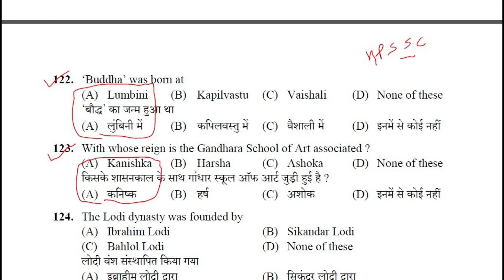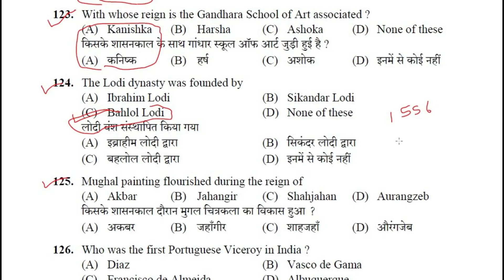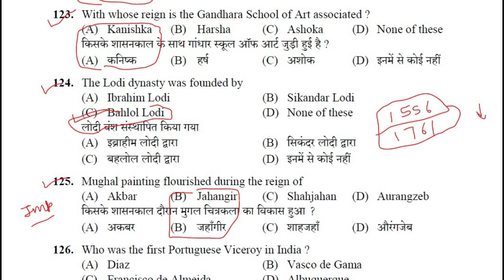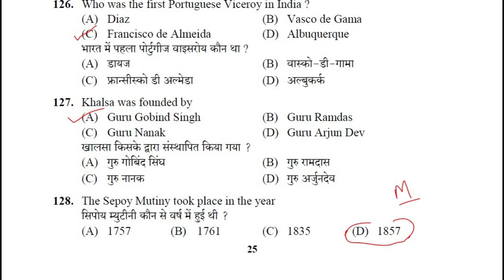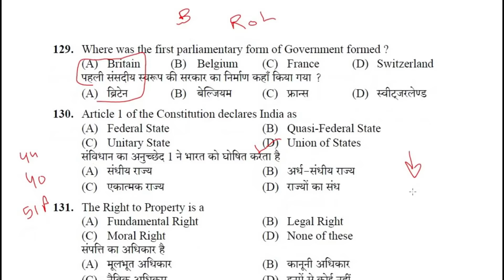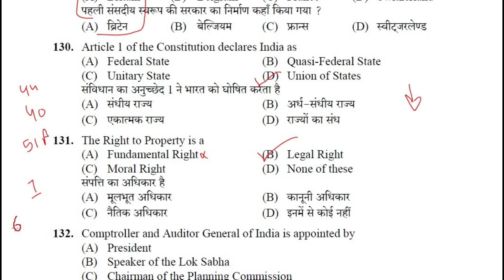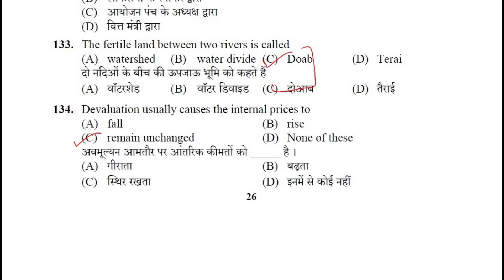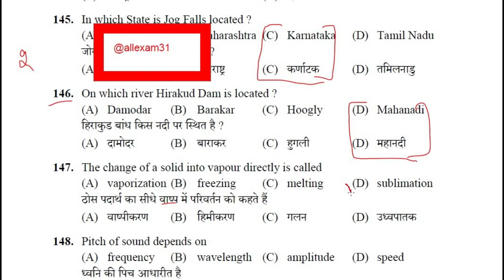HPSSC 2021 SOLVED PAPER || HIMACHAL GK FOR NEXT EXAM BY ALL EXAM HPSSC